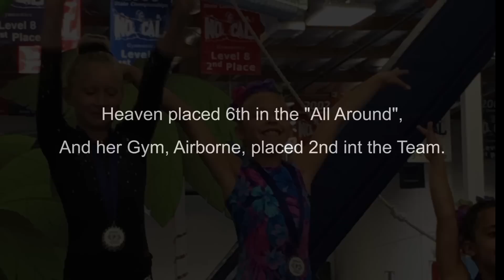Heaven's Gymnastics Competition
9 year old girl competes in level 3 gymnastics meet at Airborne, Santa
Clara, California.